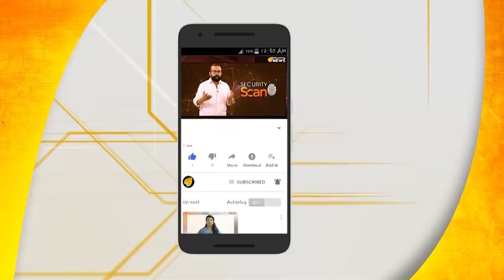തോറ്റ് തോറ്റ് സോണിയക്കും മടുത്തു,ഇനി വീണ്ടും പപ്പു മോന്റെ ടേൺ...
ലോക്സഭാ തെരഞ്ഞെടുപ്പിലെ വമ്പൻ തോൽവിയെത്തുടർന്ന് രാഹുൽ ഗാന്ധി ഒഴിഞ്ഞ കോൺഗ്രസ് അധ്യക്ഷ സ്ഥാനം സോണിയ തിരിച്ച് നൽക്കാനൊരുങ്ങുന്നു.തുടർച്ചയായ തോൽവികളിൽ നിന്നും കരകയറാനാവാതെ വിയർക്കുന്ന കോൺഗ്രസ് ഇനി എങ്ങനെ എന്ന ചോദ്യവുമായി മുന്നോട്ടുപോകുമോ?